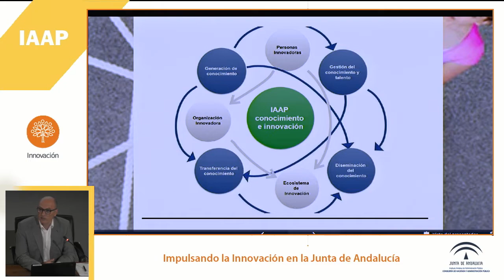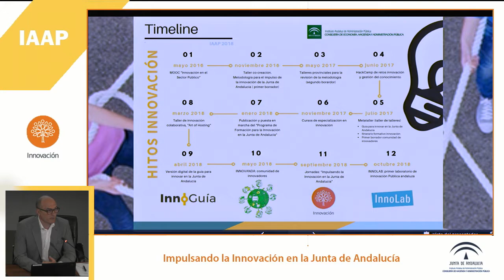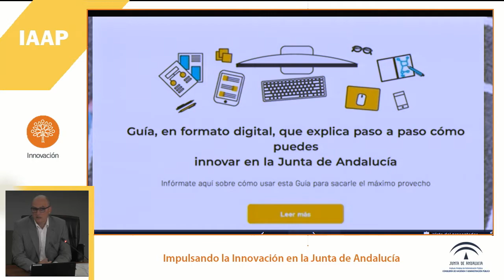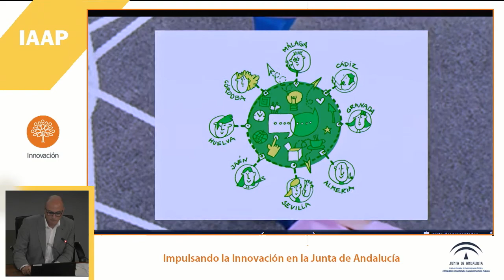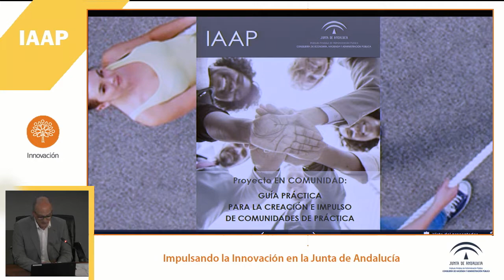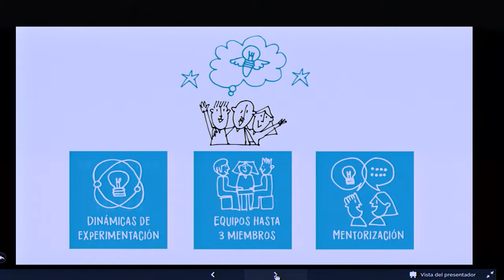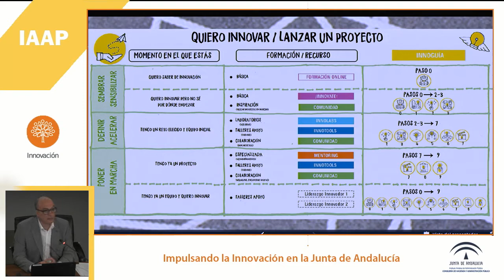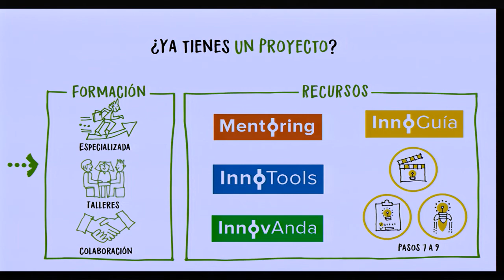Estrategia para el Impulso a la Innovación en la Junta de Andalucía